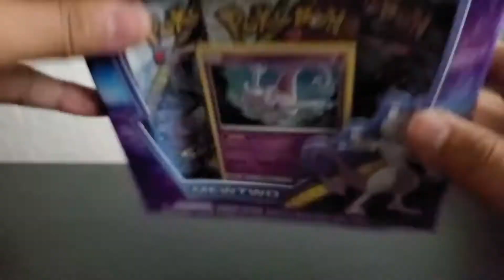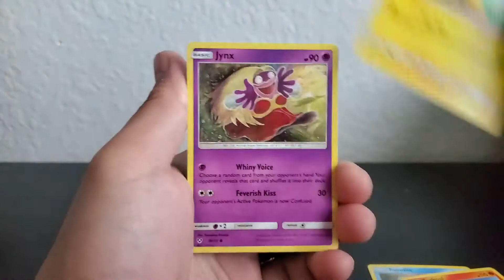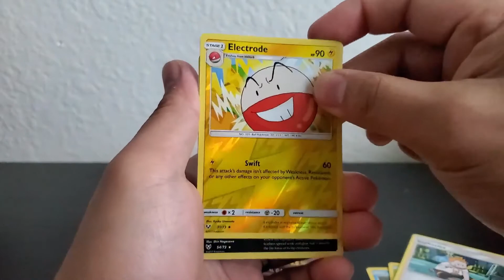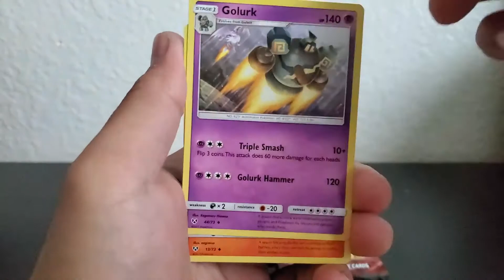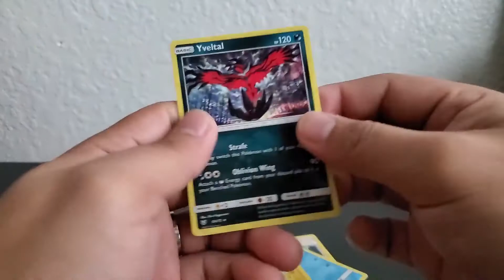We Did It Again! Another Awesome Pull! | Opening Pokemon Packs Ep36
Mewtwo sure is a good luck sign, and just that! we pulled another awesome card! even though we only have 3 packs to open. neat!